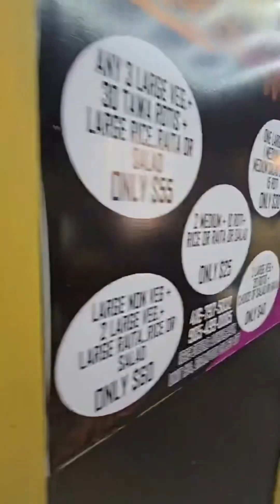Yummy Punjabi Flavours Brampton 🇨🇦 Ph : 905 499 0085📍 1625 Steels Ave East, Brampton🇨🇦❤️ (Steels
Yummy Punjabi Flavours Brampton 🇨🇦

📍 1625 Steels Ave East, Brampton🇨🇦❤️ (Steels/Advance(Dixie Rd.) , Brampton

Aloo parantha, Stuffed kulche, Saag Mkki di roti, Deals on tiktok for truckers/students and Catering 👍

Bilkul authentic Ghar wala Khana and special offers and Packages for Truck Drivers and Tiffin Services for students ✌️

Full inside shoot🎥

Motor wala Meat( Chicken),
Fresh Partha sabzi,Arbi di sabzi and many more items

For promotion of Outlet, Truck/Cart or Store send message 🙌🏼